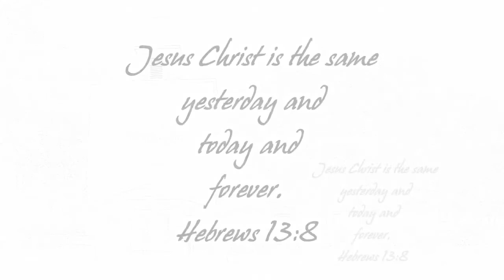God in our Church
Pastor Tim Moen
Psalm 92:12-14